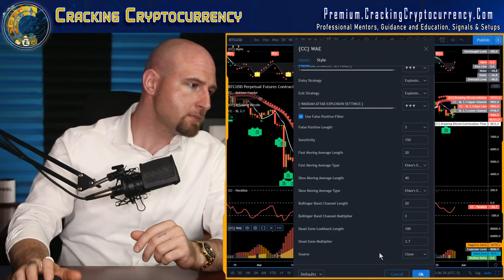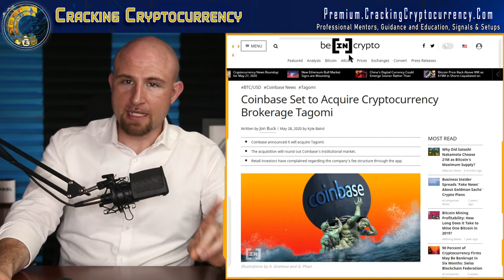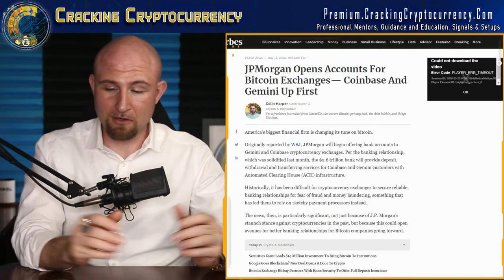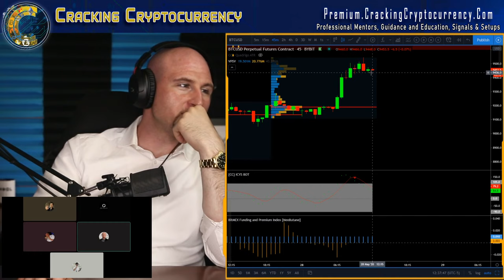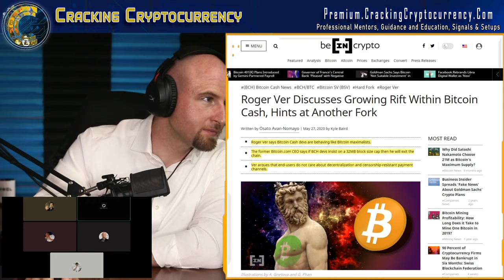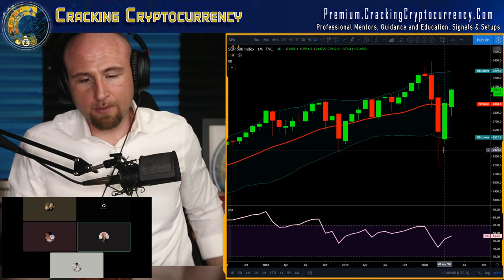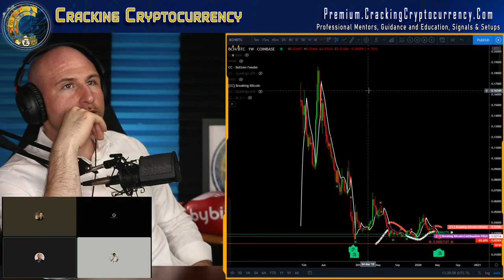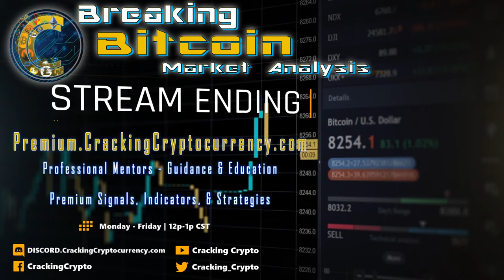🔴Breaking Bitcoin Live🔴 Crypto & FOREX Analysis! Goldman Rings the Death Note for Bitcoin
BreakingBitcoin is going live this Thursday for our daily Bitcoin crypto FX stocks technical analysis!

Show Teaser Start        0:00:00
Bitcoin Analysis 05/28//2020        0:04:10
Majors        0:11:50
Minors        0:09:46
Forex        0:14:40
JP Morgan Finds Bitcoin Trades at "Intrinstic Value" as Goldman Throws up all over Crypto        0:18:23
Crypto Twitter Triggered Over Latest Goldman Sachs Report on Bitcoin        0:23:46
CC Group Discussion        0:35:34
ETC Chart Analysis        1:14:56
GDXJ Chart Analysis        1:26:13
Signoff        1:31:31

Join us every weekday afternoon 12PM CST, 1PM EST10AM PST, 6PM UK.